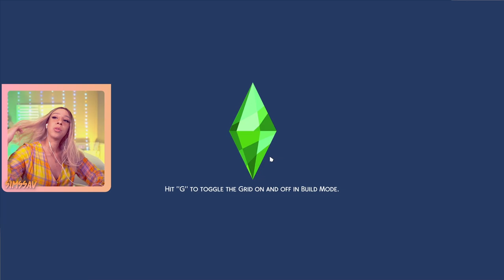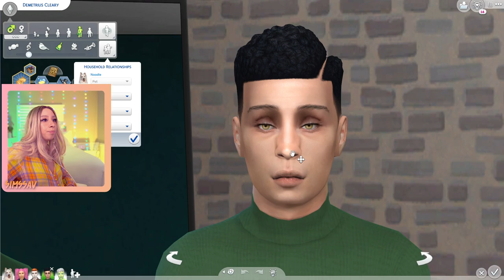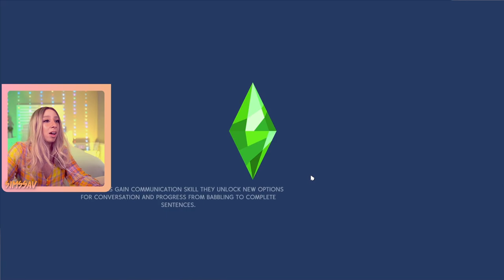SIMS 4 NOT SO BERRY CHALLENGE #18 ☀️